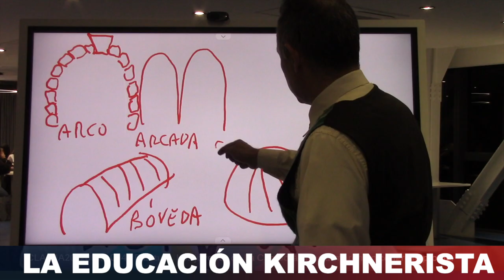ENTRAN A LA UNIVERSIDAD SIN SABEN LEER NI ESCRIBIR POR EL PROF JUAN LAZARA